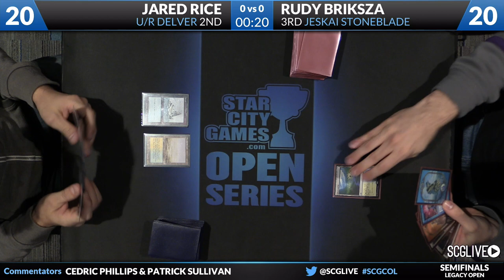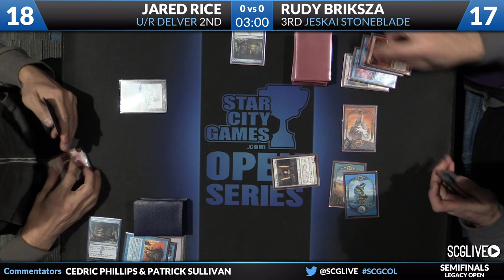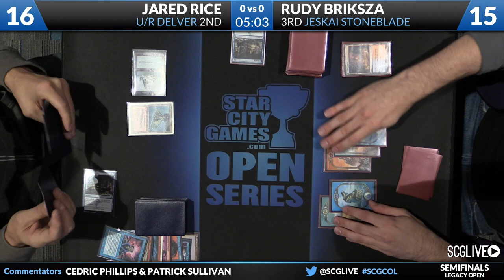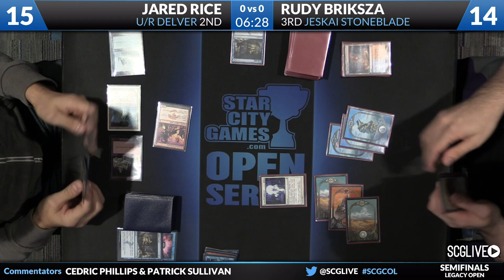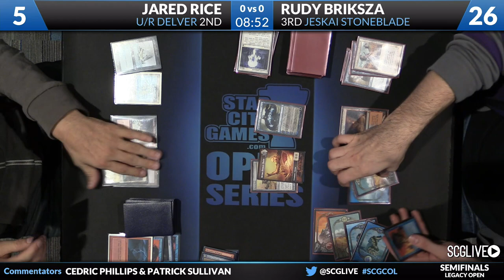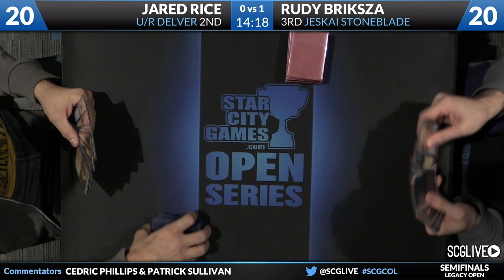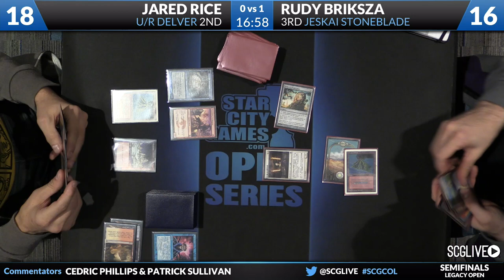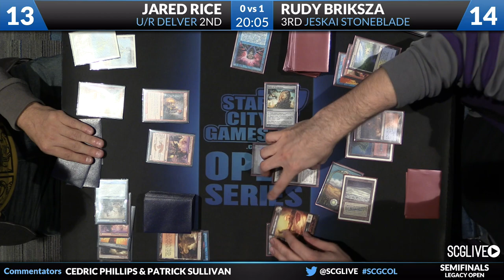SCGCOL - Legacy - Semifinals - Rudy Briksza vs Jared Rice [Magic: the Gathering]